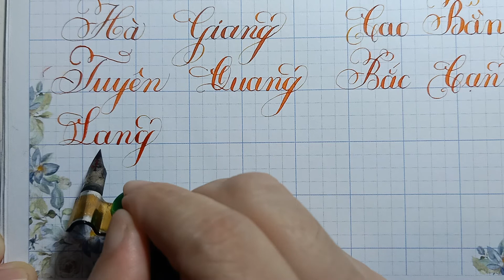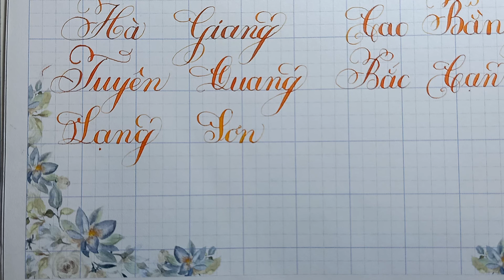Luyện Viết Chữ Đẹp. Hướng dẫn cách viết tên tỉnh: Lạng Sơn - Thầy Nhựt TV